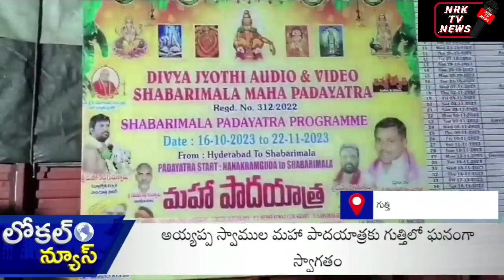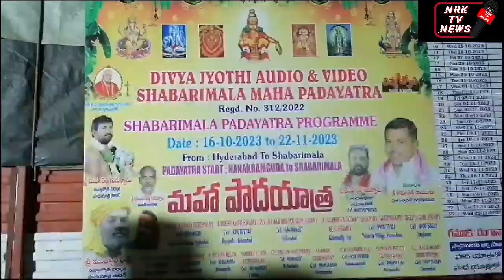శబరిమల మహా పాదయాత్రకు గుత్తిలో ఘనంగా స్వాగతం.